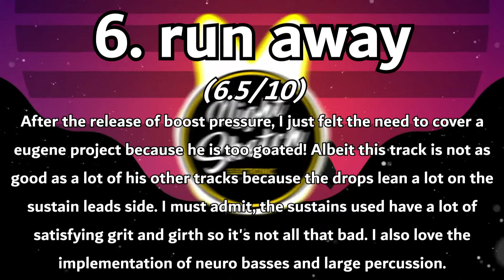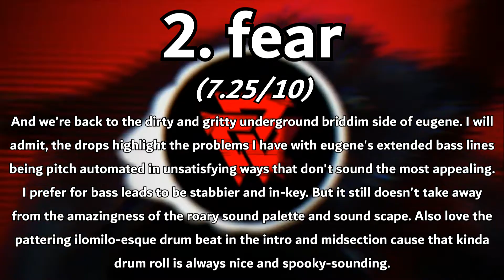Ranking eugene - seraphim EP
Hello! Today is a video that is taking a peek into the world of dark and underground new riddim from the goat of deep and dark neuro riddim: eugene. This EP is a dive to heavy and neuro-influenced riddim and some dark trap to go along with it! Enjoy!

-JSG/JSGRanks

Next video: Ranking Excision - Onyx LP